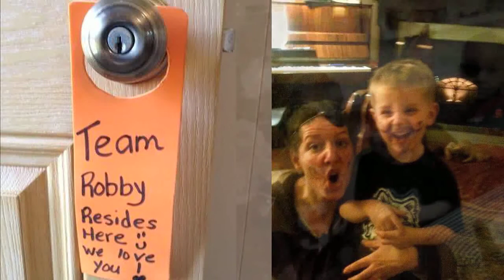TeamRobby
4 year old Robby had an awful accident in November 2012. He was playing outside when part of a tree fell on him. He received multiple injuries, including a brain injury. Please pray for this little boy! And upload your pics for TEAMROBBY